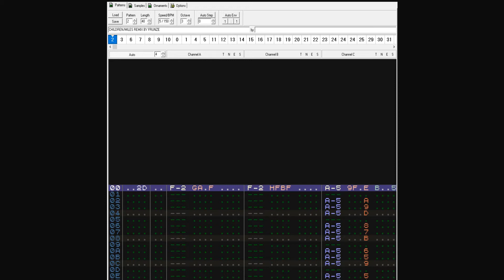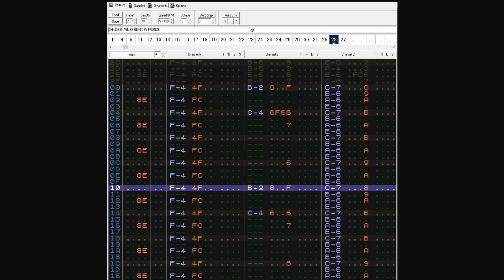ZX Spectrum Music: "Children" by Frunze - Robert Miles - Vortex Tracker II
ZX SPECTRUM MUSIC
"Children"" by Frunze
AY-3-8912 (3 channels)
Adapted from original theme by Robert Miles - "Children"